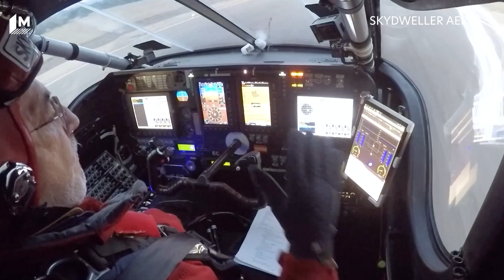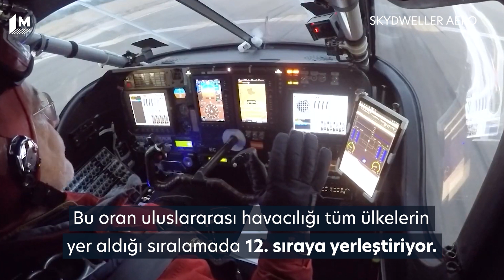Bu uçağın iniş yapmasına gerek yok | Mashable Türkiye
Gücünü tamamen güneşten alan bu uçak gökyüzünde aylarca süzülebiliyor. Üzerinde 17 bin güneş paneli bulunan Skydweller havacılığın geleceği olabilir.

Şubat 2023'te ilk otonom uçuşunu gerçekleştiren uçağın bu başarısı çevre için de oldukça umut verici. Skydweller'ın bir başka hedefi de sürekli otonom bir şekilde yere inmeden gökyüzünde kalmak.